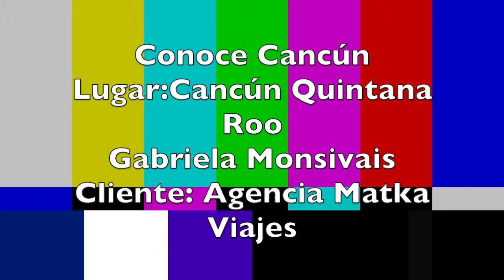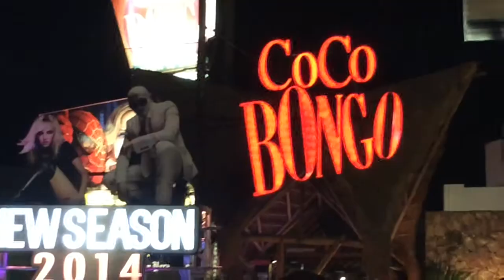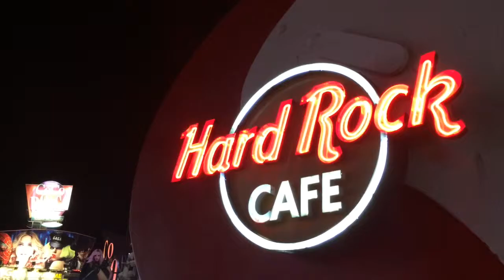Conoce Cancún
Producción: Nelson Rojas
Conducción y voz en off :Gabriela Monsiváis
Edición:Nelson Rojas
Asistente:Edson Mancillas

Cancun Quintana Roo
Matka viajes